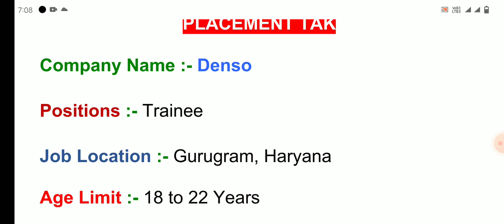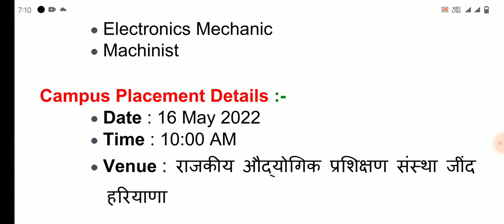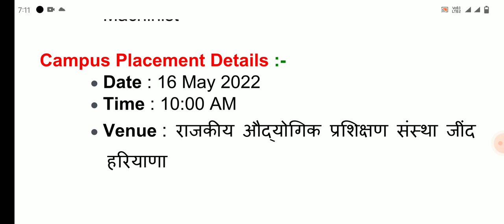भर्ती है Denso Company में | New Job Vacancy in Denso Company | Job in Haryana |Placement Tak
𝗩𝗜𝗗𝗘𝗢 𝗧𝗢𝗣𝗜𝗖:- Denso Company Job Vacancy | New Job in Haryana  | Denso Company Recruitment | ITI Pass Job